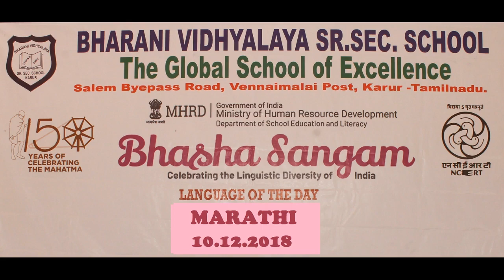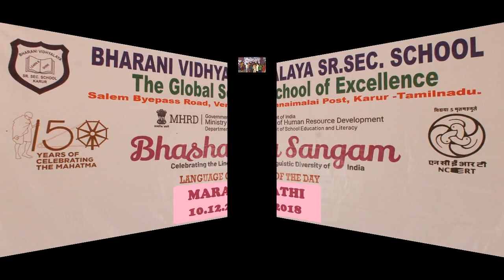Bhasha Sangam Marathi,Bharani Vidhyalaya Senior Secondary School,Karur,Tamil Nadu